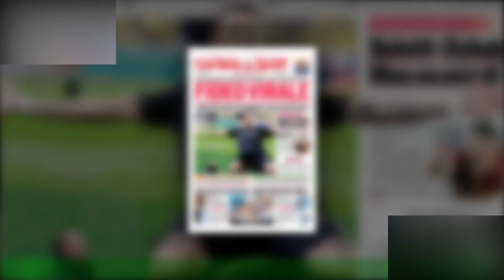Spalletti rivela: “Ecco il gesto campione di Osimhen nello spogliatoio”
Imparare dal passato e dai propri errori. Questo il concetto espresso dal trionfo del Napoli sul campo dell'Empoli.Lo stesso stadio dove un anno fa la squadra di Spalletti perse 3-2 dopo che era passata in vantaggio per 2-0.Dieci minuti di pura follia che stavolta non si sono ripetuti. Lo stesso allenatore azzurro a fine partita ha esaltato Osimhen,